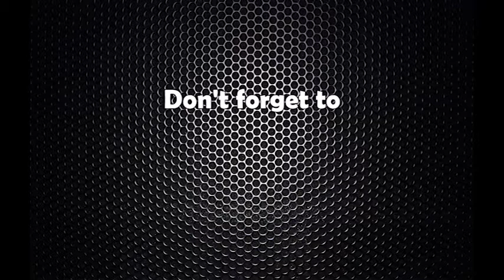सुन तस्करीबारे सांसदहरु